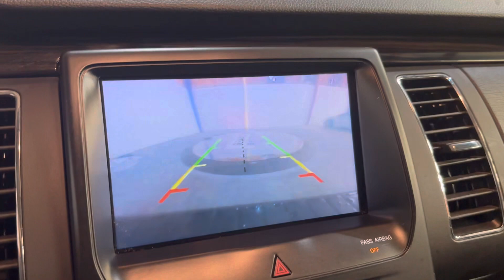2014 Ford Flex